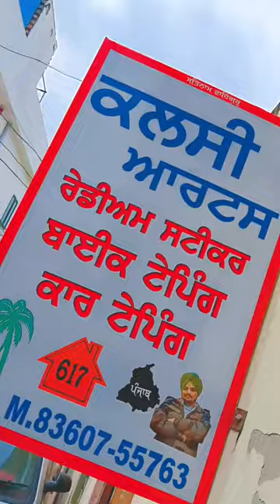kalsi art' 🎨art